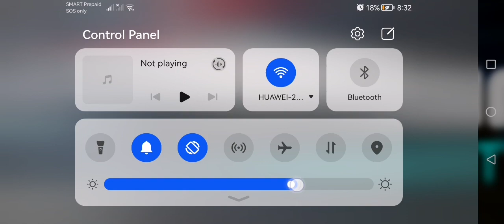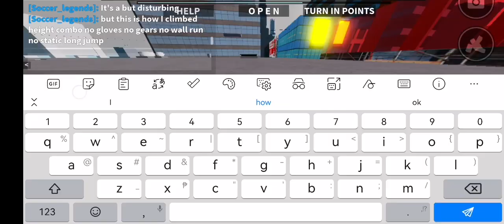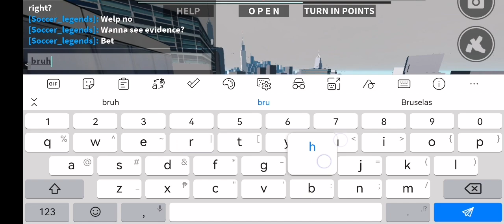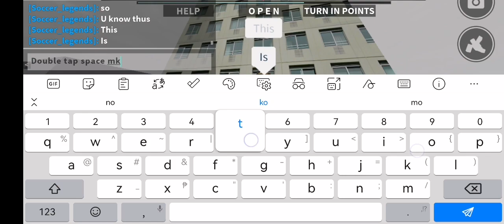How i climb height combo in mobile no gears no wall run no static long jump no gloves